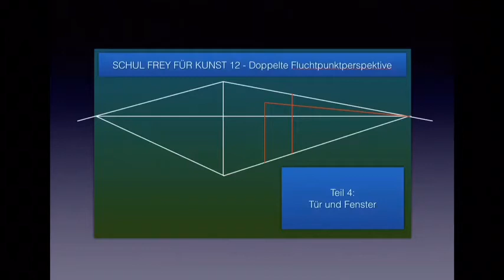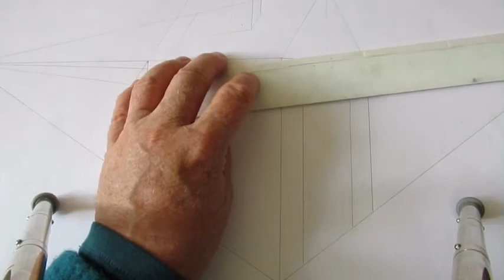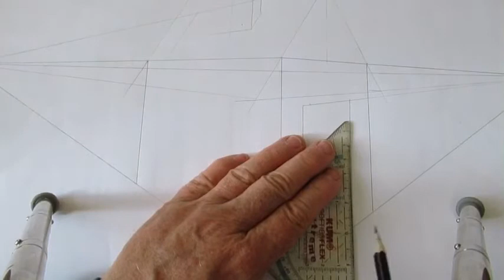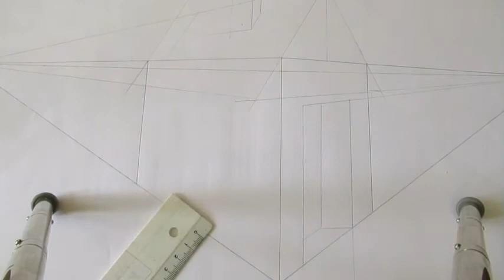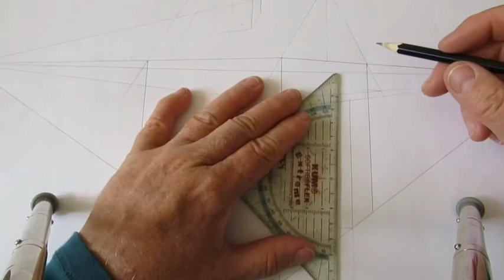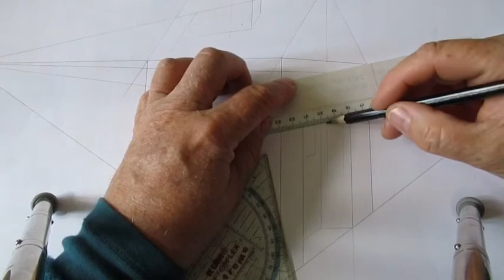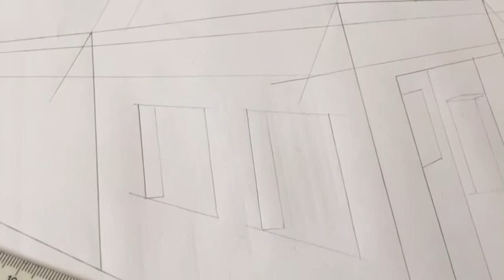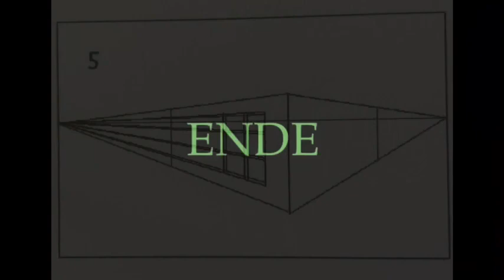Schul Frey für Kunst 12 - Doppelte Fluchtpunktperspektive: Tür und Fenster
Teil 4 der DFP. In diesem Teil wird das Haus mit Tür und Fenster vervollständigt. Es macht wirklich Sinn, diesen Kurs vom 1. Teil an zu starten und nicht zu springen, bzw. zuerst hier einzusteigen, denn die Aufgaben werden zunehmend schwieriger und umfangreicher. Viel Spaß bei dieser neuen Herausforderung.👍💪🤓